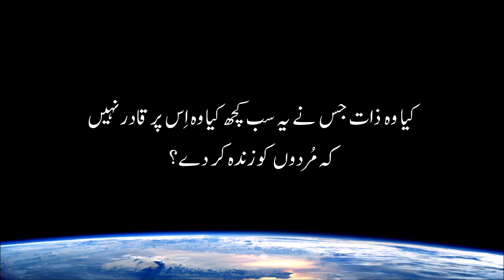Very Beautiful Recitation of Surah Al-Qiyamah with Urdu Translation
Assalamualaikum,

So is there anyone who will remember?" (54:17)

This Surah is Recited by Mishary Rashid Alafasy